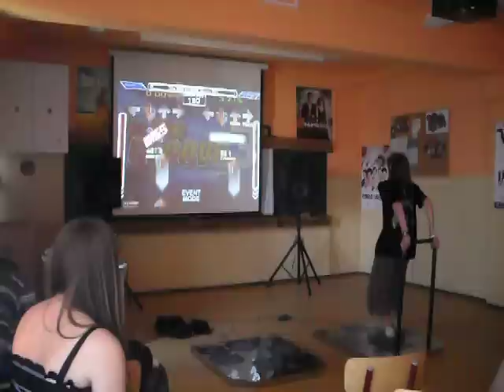myki406 debrecen oszake - Mne Uzhe Haiduc II Speedy Mix